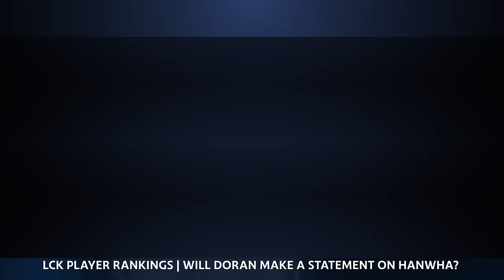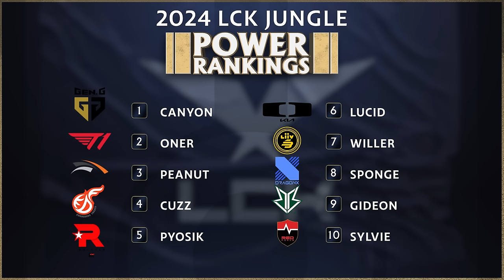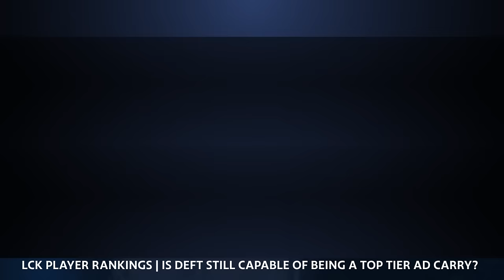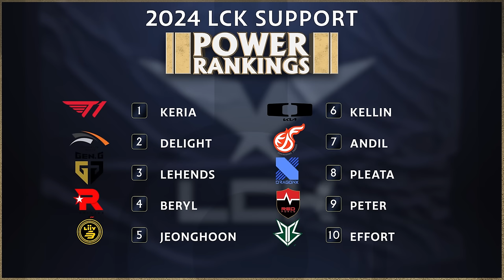LCK Player Rankings 2024 Spring Split Preview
It's T1's world and we're just living in it... 2024 LCK Spring Player Rankings drops now!